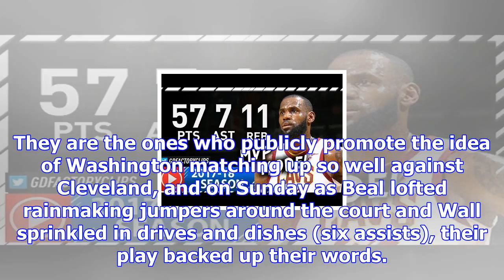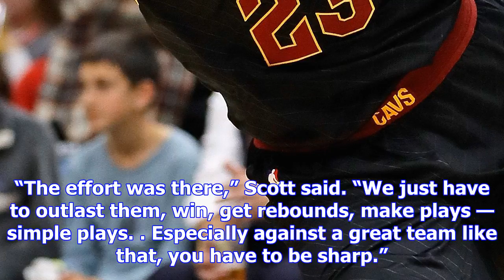Lebron james puts together another masterful performance against the wizards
LeBron James finished with 20 points, 15 assists and 12 rebounds to lift Cleveland past Washington. ...